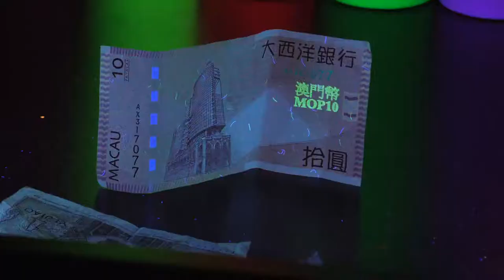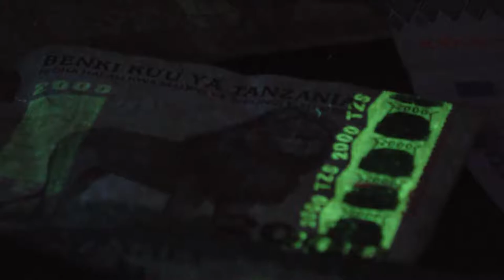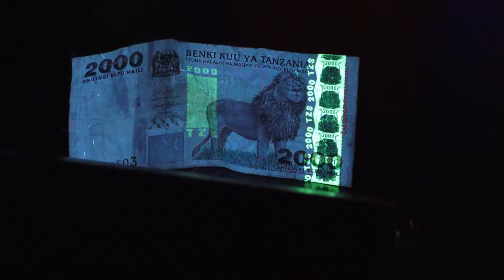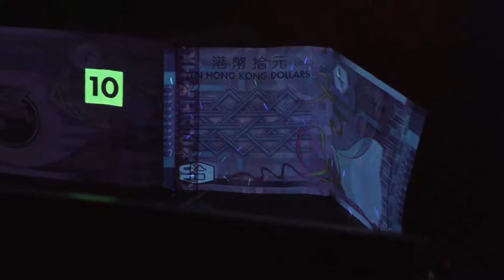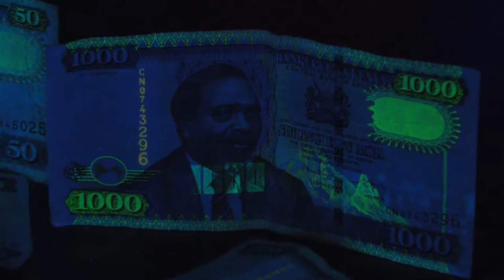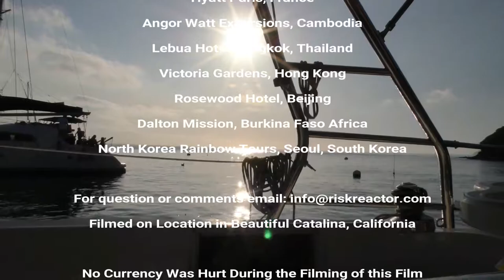Foreign Currency Under Risk Reactor Inc 365 NM Black Light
Multiple  currencies from around the world under black light. Countries include Burkina Faso, Kenya, Tanzania, Europe, Macau, Hong Kong, and China. Black light being used is long wave 365 nm ultraviolet energy.